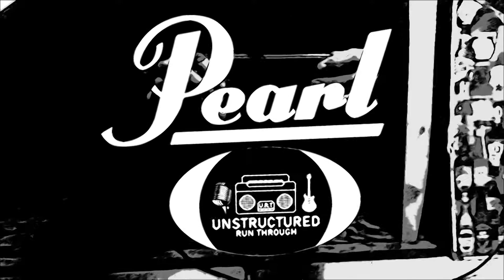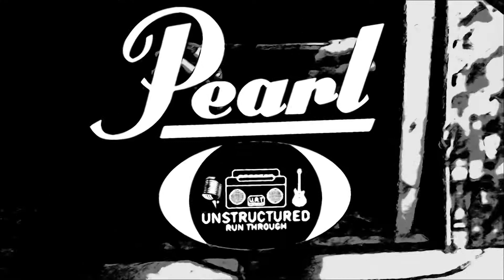“ Today” by URT.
This song and video are dedicated to the memory of Jordanka Shull and moments past. Cherish the present, today.

Remixed with analog gear and a lot of tape delay.